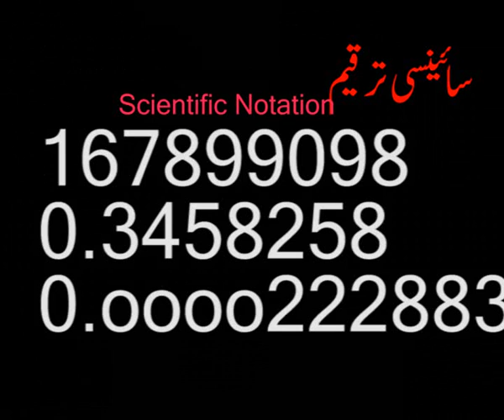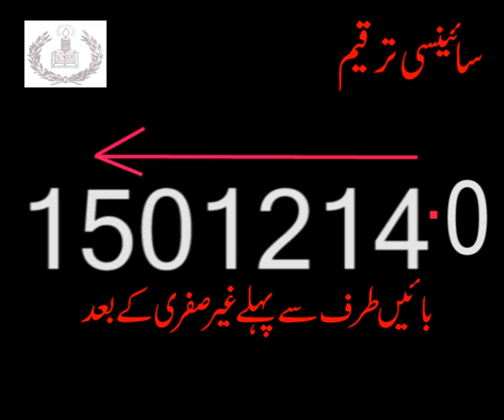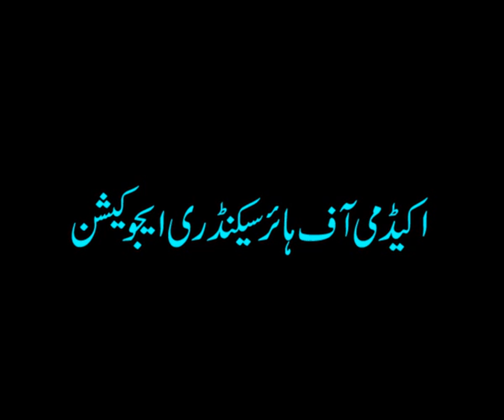Scientific Notation part.2/3..Maths for Matric...academy,s video...wmv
Scientific Notation part.2/3..Maths for Matric...academy,s video...